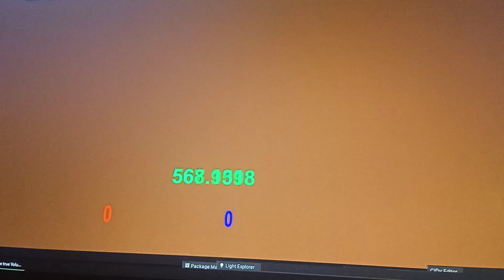GTA VI test gameplay(1)